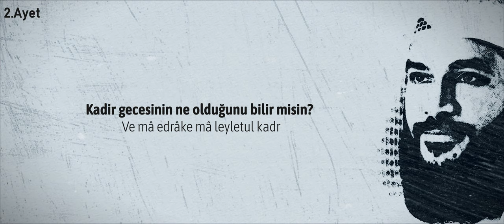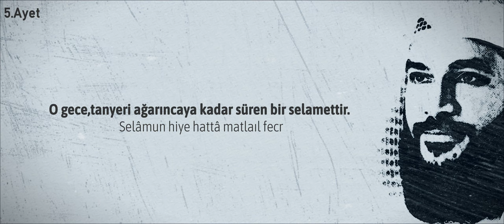7 TEKRARLI KADİR SÛRESİ - Abdurrahman El Ussi, Mükemmel Kıraat (YENİ GÖRSELLERİ İLE BİRLİKTE!!)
7 Tekrarlı, Kadir Sûresi. (İçiniz, Allah Aşkı ile dolup taşsın İnşAllah. Âmin)

Unutmayın, Kadir Gecesi Bin Aydan Çok ama Çok Daha Hayırlıdır. Dualarınızı eksik etmeyin!

Kadir Gecesi, bin aydan daha hayırlı olduğu belirtilen ve Peygamber Efendimiz’in ekseriyetle son 10 gecede arayınız buyurduğu, Kur’an’ın Allah tarafından Cebrail Aleyhisselam aracılığıyla Peygamber Efendimiz Hz. Muhammed -sellallahü aleyhi ve sellem-‘e vahyedilmeye başlandığı gecedir.

Ayet-i Kerime'de şöyle buyurulur:

“Biz onu Kadir gecesi indirdik. Kadir gecesi nedir, bilir misin sen? Kadir gecesi bin aydan hayırlıdır. Meleklerle Ruh o gece Rabblerinin izniyle her iş için iner de iner. Tam bir esenliktir o gece, tâ tan yeri ağarıncaya kadar.” (Kadîr sûresi, 1-5)

“Biz Kur’an’ı kutlu bir gecede indirdik.” (Duhân sûresi, 3)

Bu Videolarımı Kardeşlerimin Allah'ın Sure ve Ayetlerini Dinlemesi, Öğrenmesi ve Sevmesi amacı ile hazırlıyorum. Video' da Emeği geçenlerden Allah Razı Olsun. Umarım Sizde bana bir Allah Razı Olsun'u esirgemezsiniz.